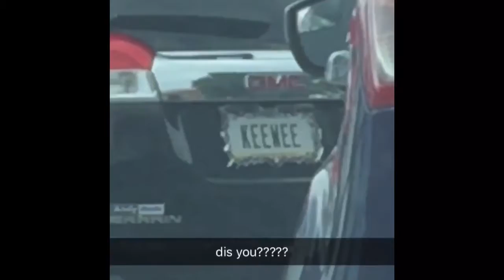Happy 18th Kiwi